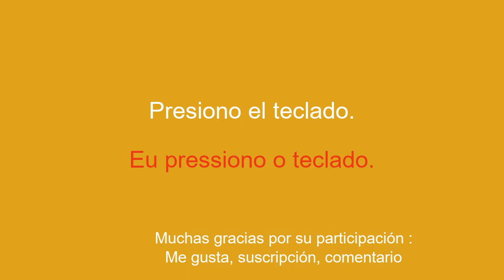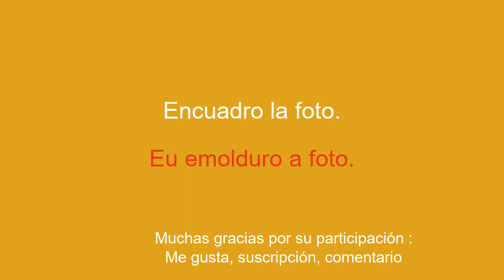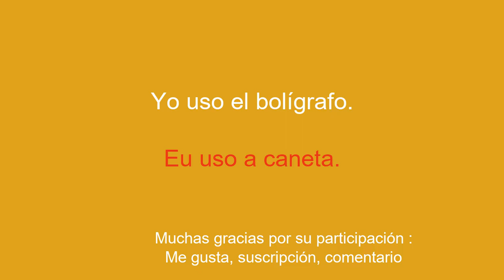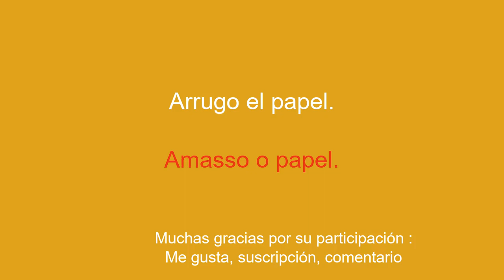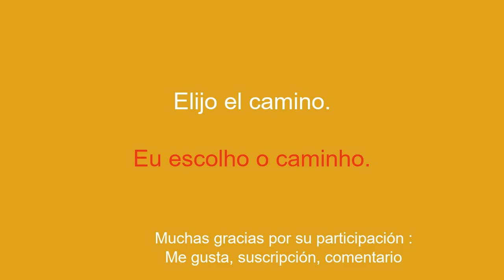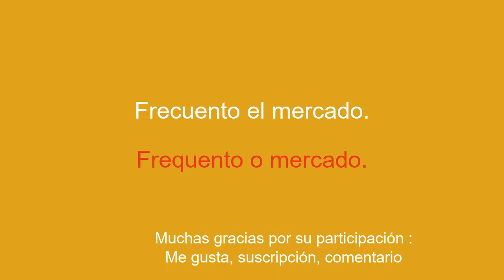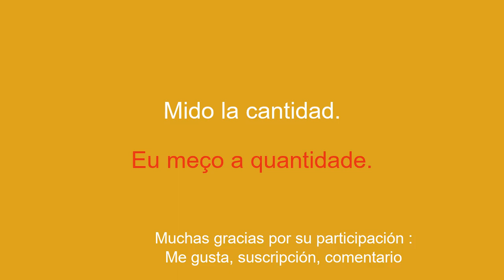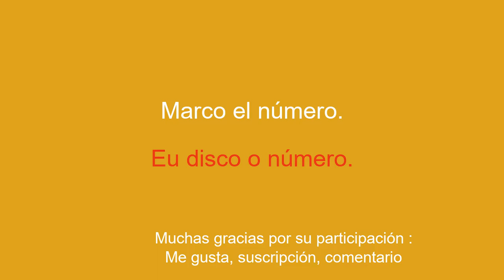Domina el portugués rápidamente